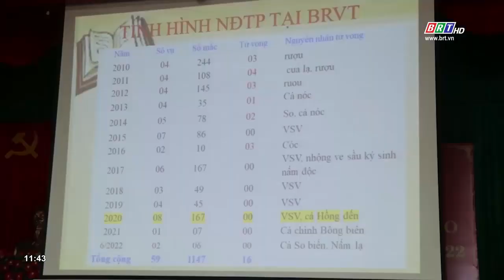Tập huấn kiến thức về an toàn vệ sinh thực phẩm | BRTgo